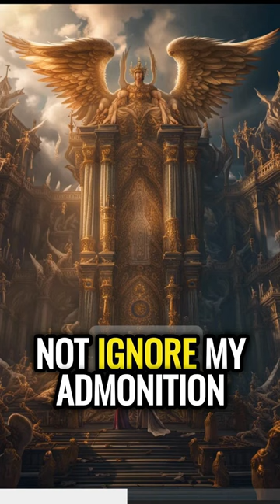St. Hildegard- The First Bride has Rejected Her Groom, Yeshua, but in the Last Days Will Be Reunited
Doctor of the Church Hildegard von Binging Scivias Book 1 Part 9

Music: O Euchari by Hildegard von Bingen. Rose Wilson and Georgia Shine by  @unscarysingingrose